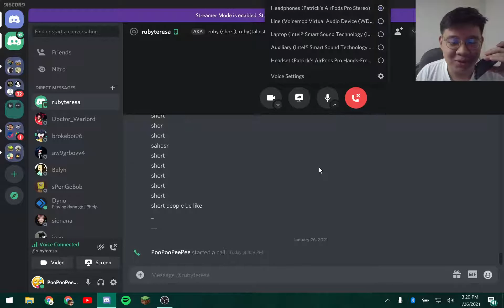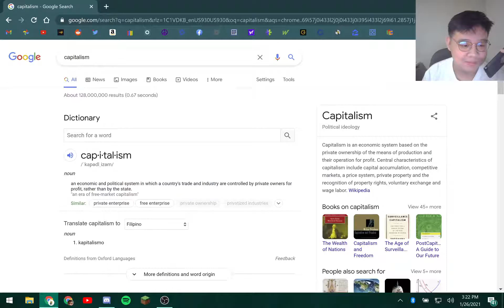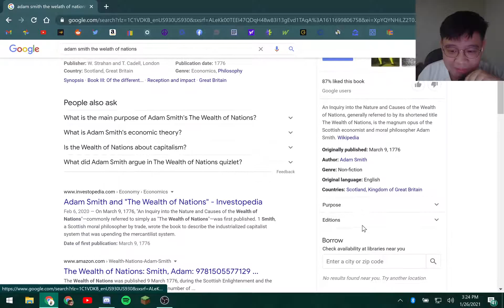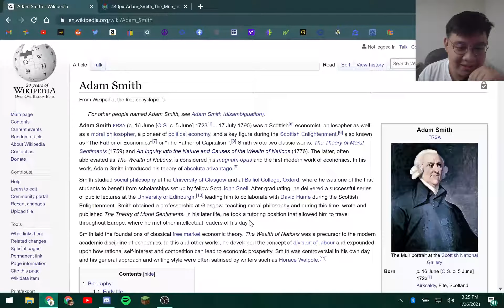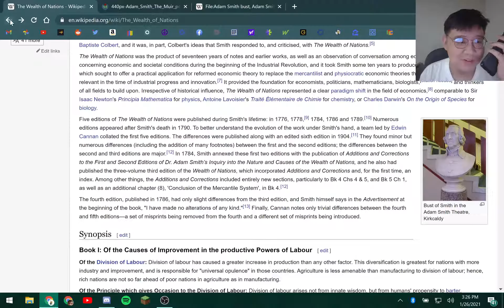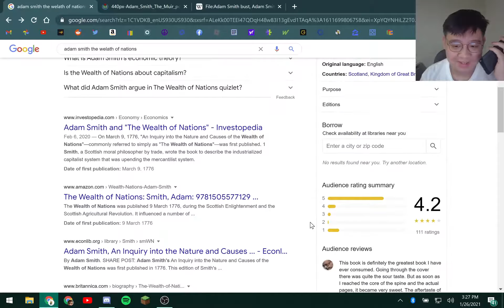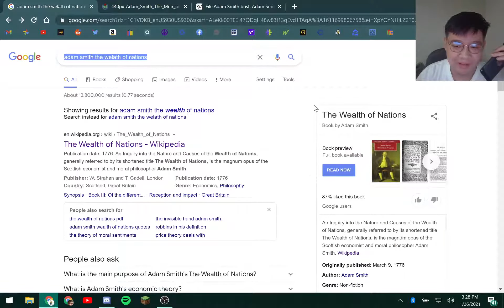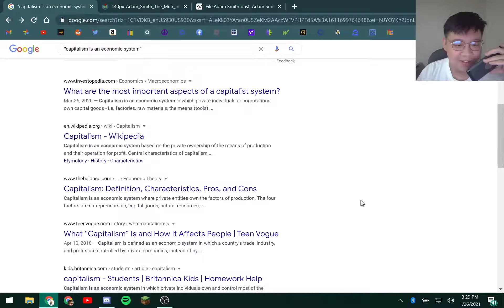Ruby Writes A Book About Capitalism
Ruby "Adam Smith" Short